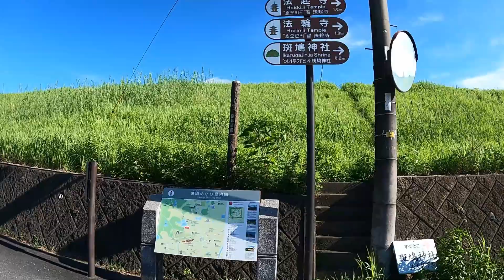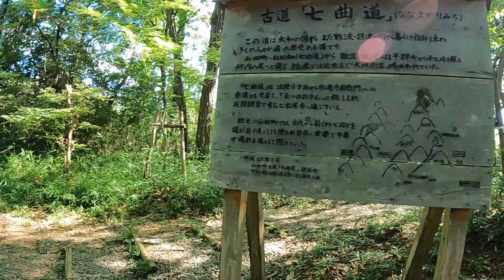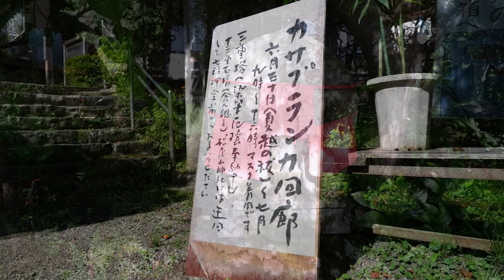矢田丘陵 前編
今回は奈良県　矢田丘陵の尾根を歩きます。
法隆寺、松尾寺や展望台など見どころも結構ありました。
2回に分けてアップします。

曲
他
近畿(生駒山、金剛山、岩湧山など）
を中心におっさん一人で登山をしています。
たまに長野の方にも行きます。
近畿の山、日本アルプスや熊野古道も歩いて、
その動画を作成します。
まだまだ動画の撮影や編集は拙く素人っぽいですが、
勉強していきますので根気よく見てください。

登山モットーは
1、道のある所を歩く
2、無理はしない
です。